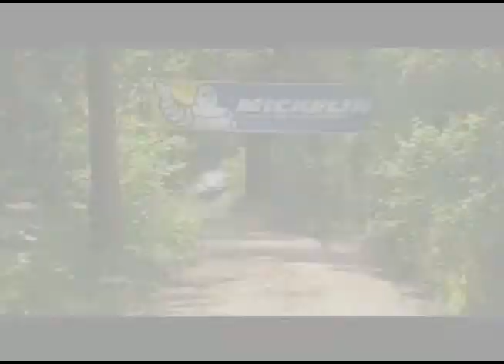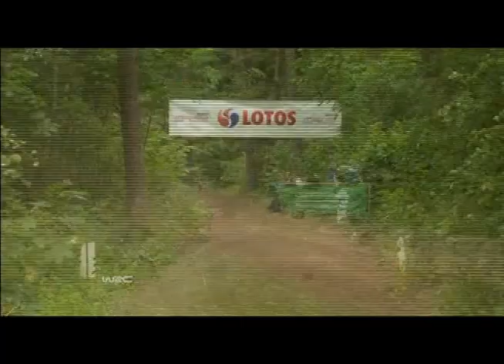WRC | Rally Polonia 2014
Revive las mejores imágenes del WRC Rally Polonia, competencia en la que Sébastien Ogier logró un nuevo triunfo en la temporada.

Programa emitido el 6 de julio de 2014. Míralo completo aquí ☛